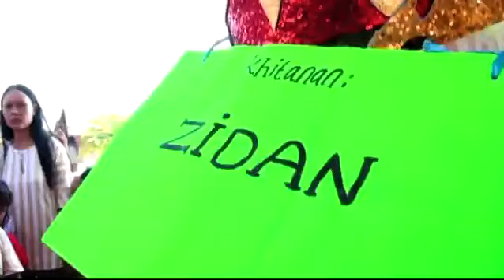SINGA DEPOK WARLAN MUDA BUKAN CERITA DUSTA ODAY & ZIDAN PABEAN UDIK